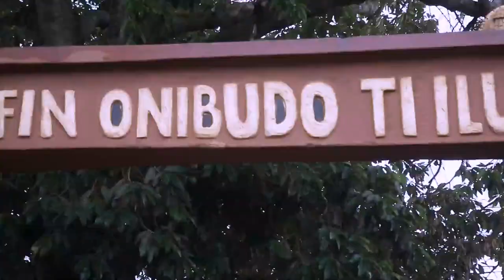Ayeye Ojo Ayetoto | Ayeye Lori Orisun